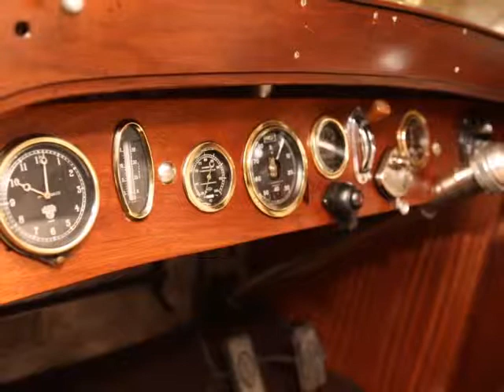ROLLS ROYCE TWENTY LIMOUSINE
La nostra RollsRoyce monta un motore a sei cilindri di 3127 c.c., con cambio a 4 rapporti oltre la retromarcia. Ha una colorazione bicolore tipica dell’epoca: Warm Grey abbinato al nero lucido dei parafanghi. Gli interni sono in morbidissima pelle “Connolly” color crema e cornici in legno di noce. La nostra 20 H.P. è una rara versione “limousine” immatricolata il 26 Agosto del 1926 carrozzata da William Vincent of Reading. La vettura ha subito un restauro totale, riportando alla luce tutte le parti di legno che abitualmente erano rivestite di stucco e tinte. Sapienti mani di esperti artigiani scalpellini hanno ridato vita ai legni vecchi di quasi un secolo e conferendo alla vettura un aspetto UNICO al mondo.